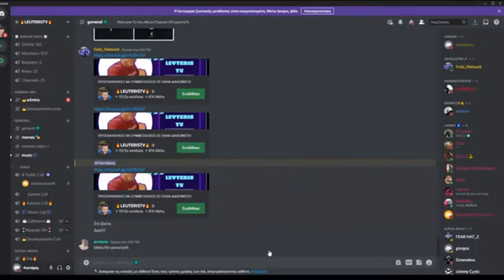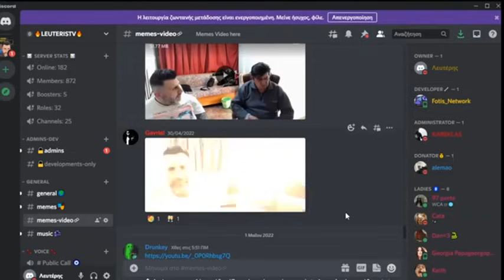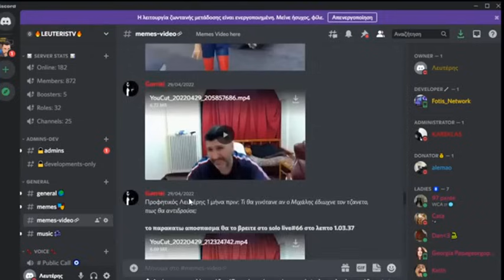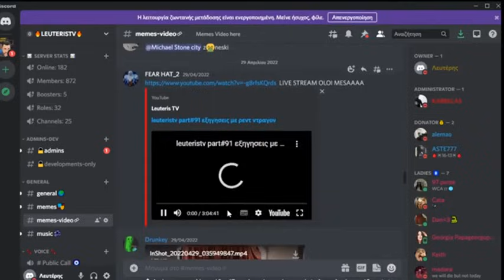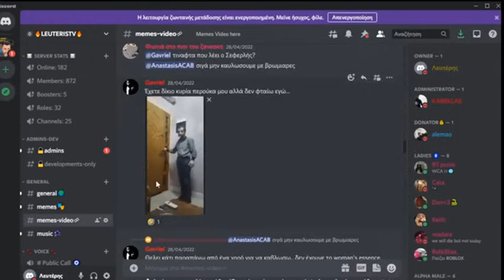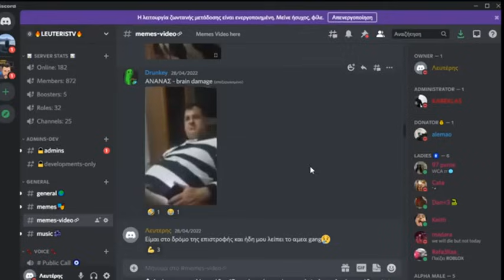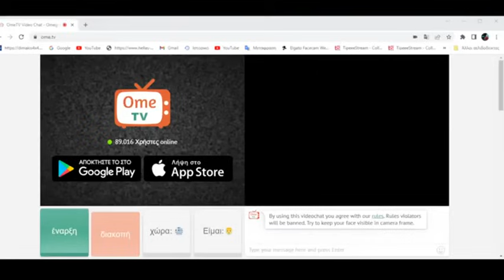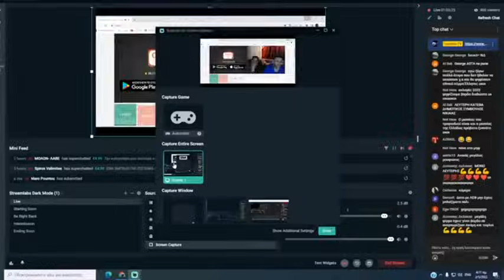ΕΠΙΚΉ ΣΤΡΙΜΑΡΑ ΜΕ ΕΠΙΣΤΡΟΦΉ ΑΣΏΤΟΥ ΥΙΟΎ ΒΑΡΔΟΥ😂😂😂